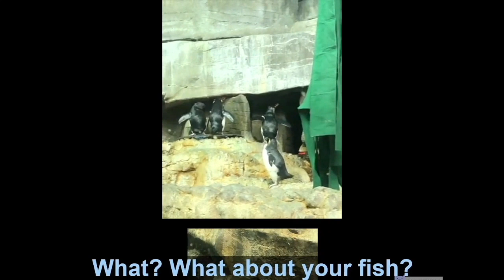Penguin Problems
Two penguins work on their marriage at the Shedd Aquarium in Chicago, IL.